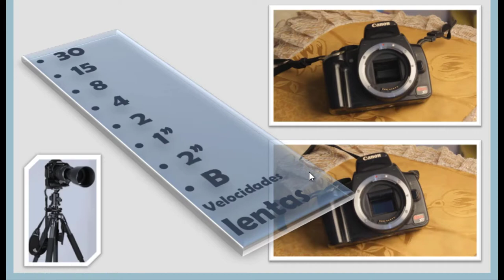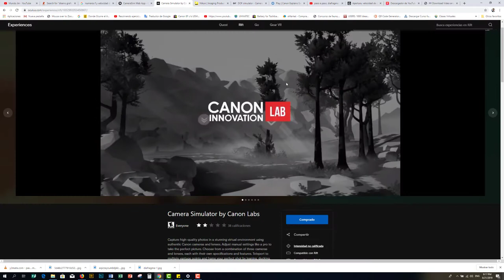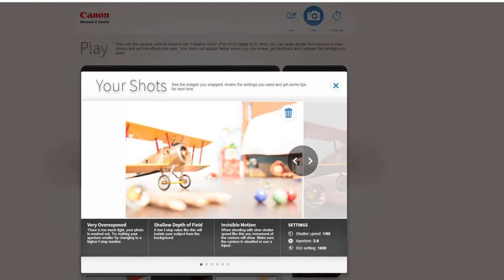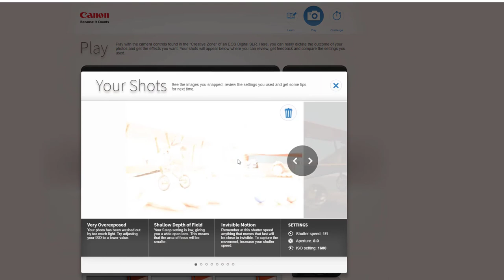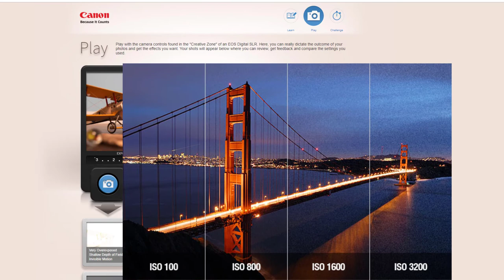COMO APRENDER FOTOGRAFIA facil y sin camara 📸 🚫 [ 100% probado ]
¿Te gusta la fotografía y no tienes cámara? En este vídeo te explico a usar un simulador de cámara...bueno varios simuladores de cámaras, pero además te explico lo fundamental para que des el paso al mundo de la fotografía.